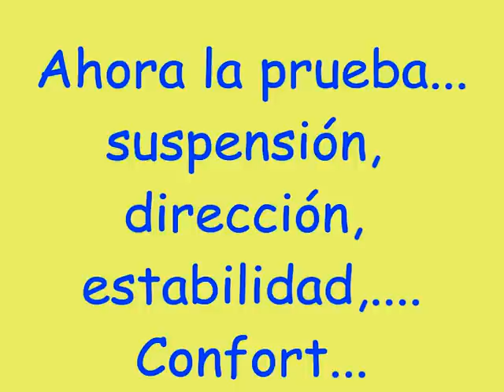Coche de carreras Sisale II F1.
Les pongo un poco de humor a un trabajo que he realizado. Espero lo tomen como tal, pues una vez que hice el carro, que es necesario para un trabajo muy importante que estoy haciendo, no se me ocurrió otra cosa que subirme encima, probar suspensión dirección, estabilidad, etc...Jejeje

Un poco de rebajar la tensión en un día de trabajo y de mucho calor, me viene bien para seguir trabajando.

Muchas gracias por todas las visitas que realizan a mis videos, y permítanme que por una vez me haya permitido este pequeño parón para descargar tanta presión en el trabajo.
Saludos, Ángel